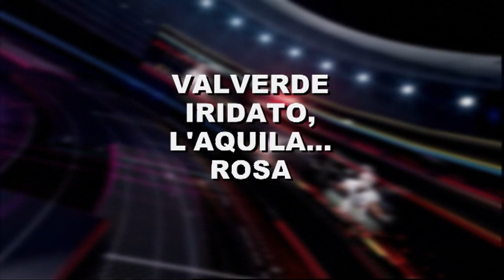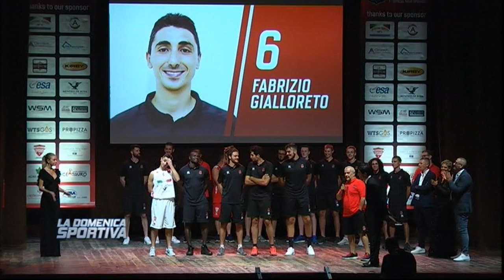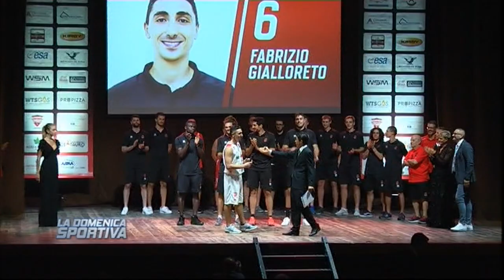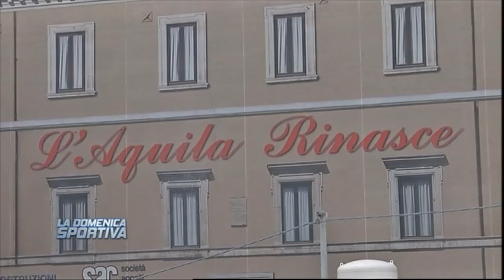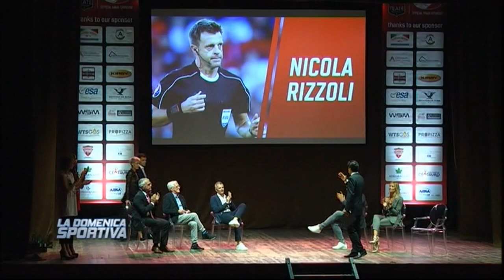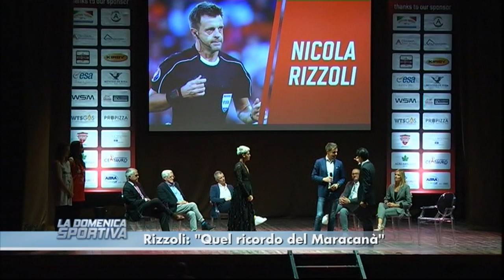La Domenica Sportiva del 30/09/2018